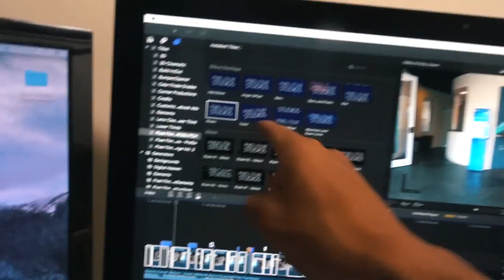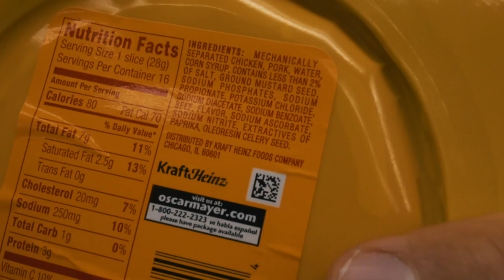HE CHALLENGED ME!!